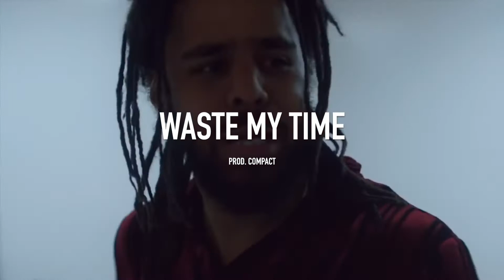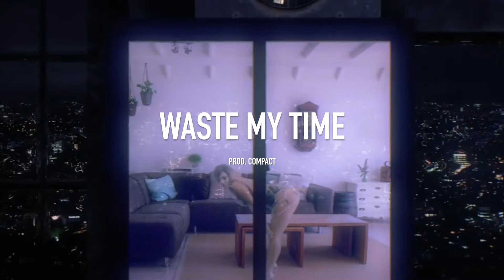"Waste My Time" J. Cole Type Beat (Prod. Compact)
Produced By Compact